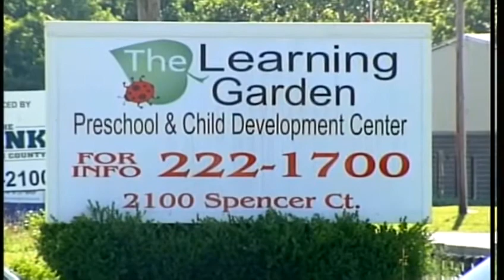Police investigate after shots fired on I-71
Two cars were shot Wednesday on I-71.